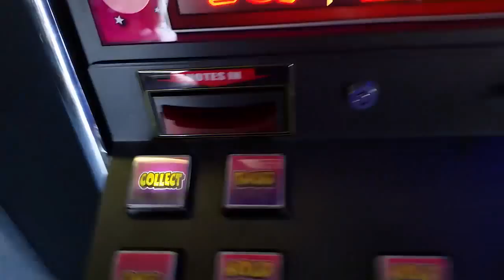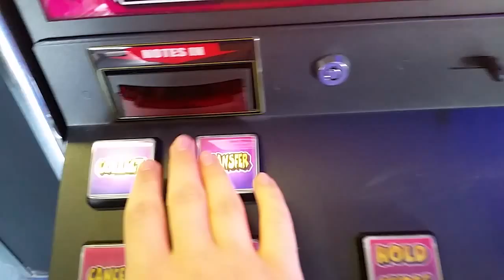WORK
I hope you enjoyed this short and sweet vlog! Please give your thoughts of the video in the comments section :D